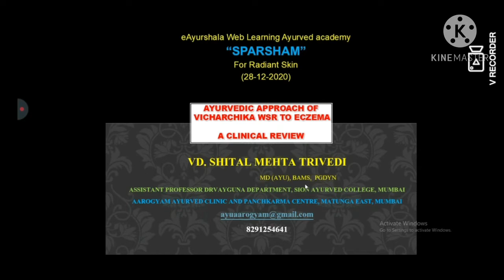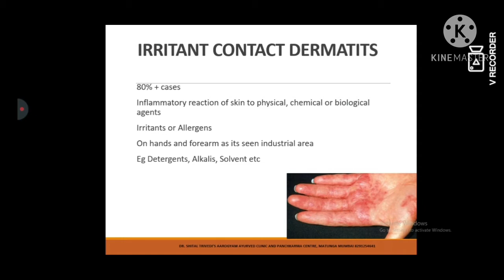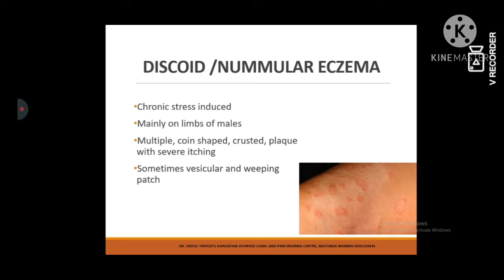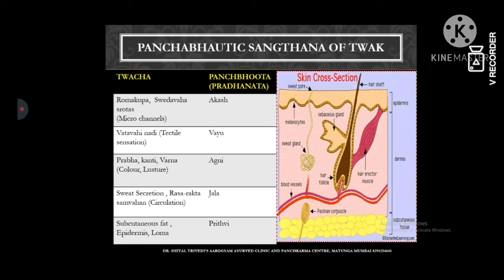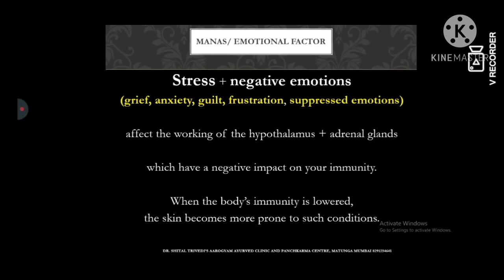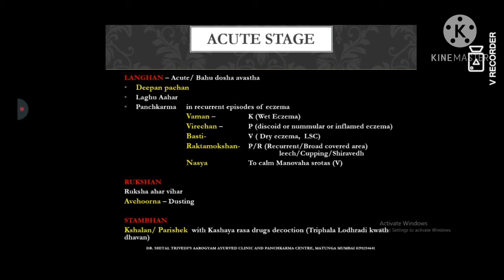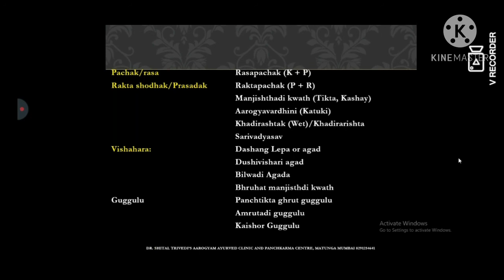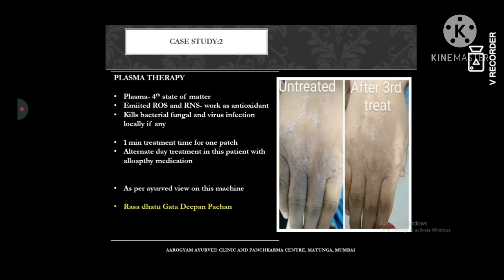Ayurveda management of vicharchika